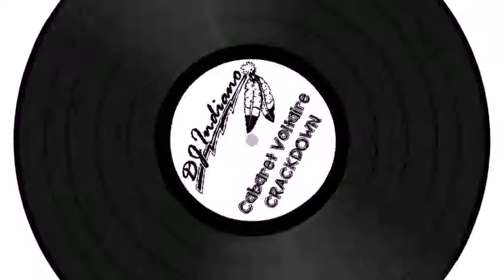Cabaret Voltaire - Crackdown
Afro Anni '80